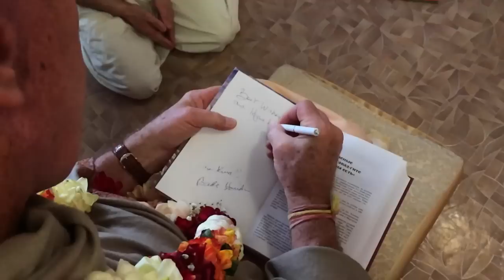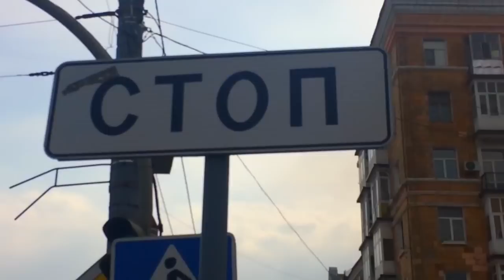Russian Tour 2015. Day 4, Kazan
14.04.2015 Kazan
Bada Haridas prabhu preaching and chanting in the land of the Tatars.